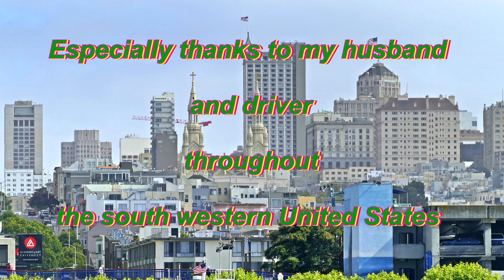USA South West, San Francisco